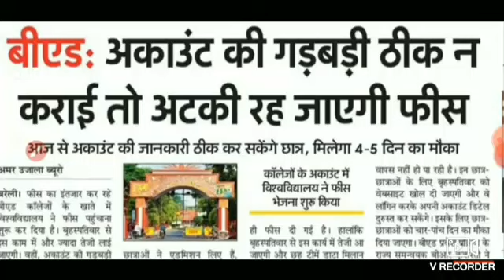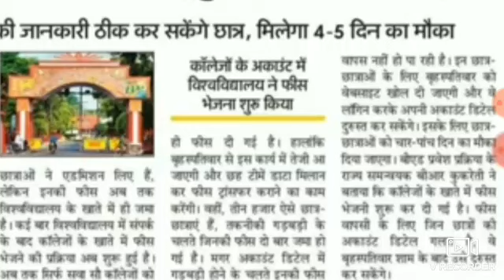आखिरी मौका!b.ed counselling fees refund news, Bed fees refund news 2019, bed counselling fee letest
b.ed counselling fees 2019, b.ed counselling fees 2019 rajasthan, up b.ed counselling fees 2019, b.ed counselling fees refund 2019, b.ed counselling 2019 fees
b.ed counselling fees 2019, b.ed counselling fees 2019 rajasthan, up b.ed counselling fees 2019, b.ed counselling fees refund 2019, b.ed counselling 2019 fee
b.ed counselling fees 2019, b.ed counselling fees 2019 rajasthan, up